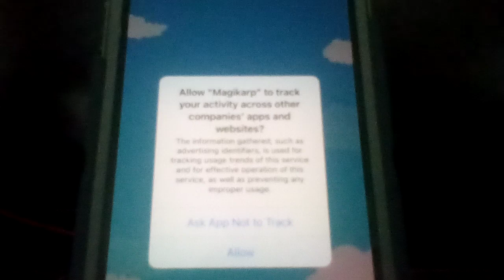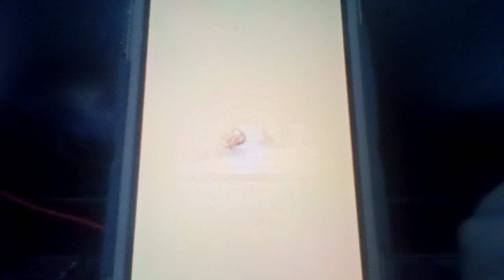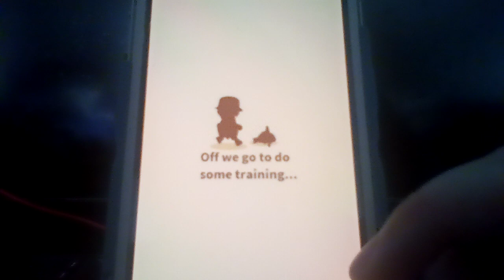Let’s play Pokemon: Magikarp Jump Part 1: Welcome To The World Of Magikarp Jump!